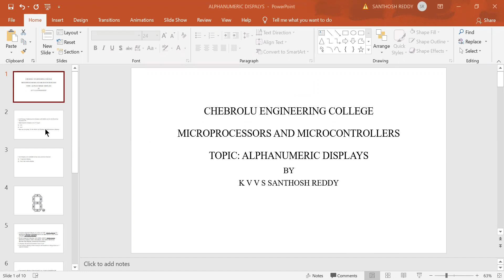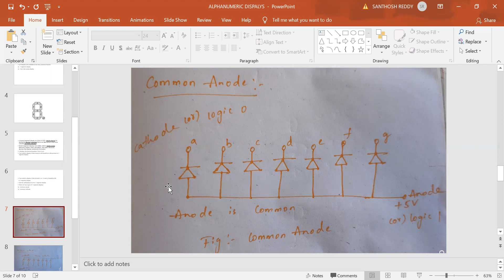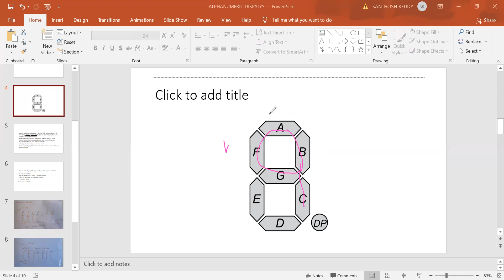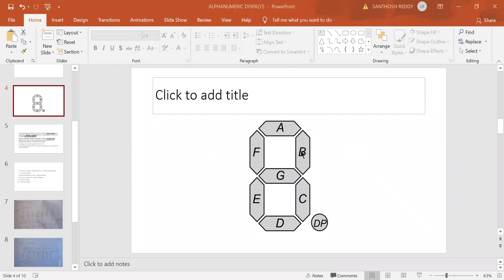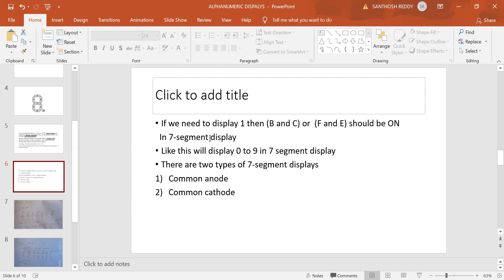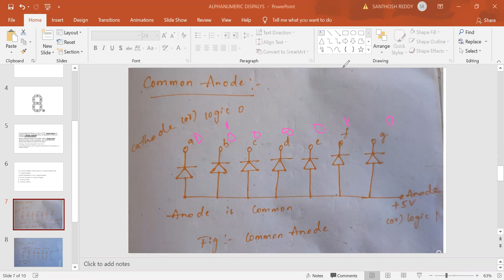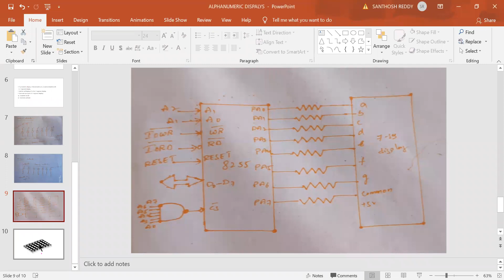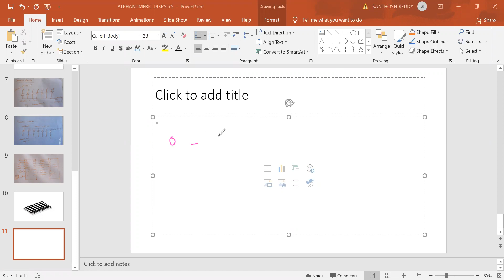JNTUK-R16-ECE III-II-MPMC- ALPHANUMERIC DISPLAYS